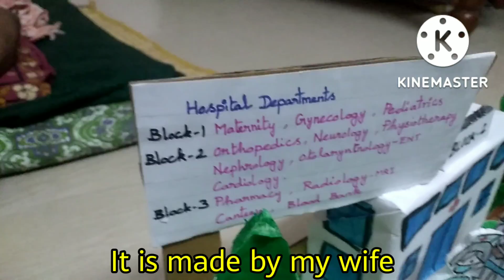என் மனைவி செய்த மருத்துவமனை /this hospital made by wife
என் மனைவி செய்த மருத்துவமனை